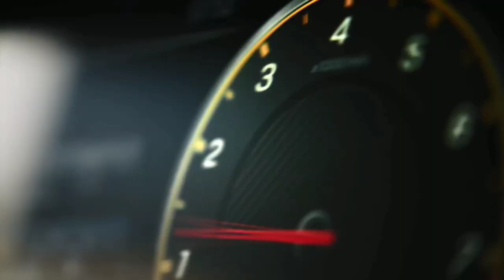Renault KIGER (HBC) Sub Compact SUV - Spied Testing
Credit : Tony